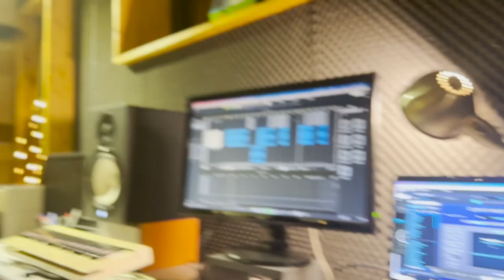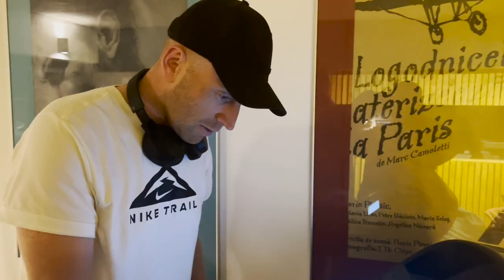NOMADS - Ding Dong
NOMADS: Corneliu Gavrilovici, Flaviu Lonca, Gratian Silaghi, Radu Serban, Kuz (Cosmin Cret)
Muzica si versurile : Radu Serban
Inregistrari, mixaj & mastering: Radu Serban & Bamse (Florin Serban)

Ding dong, Cerul deschis pentru om
E promisiunea ce schimba lumea-n nou
Ding dong e sunetul de gong
Ce-aduce vestea de sus, ca un ecou

Sunetul strabate galaxii create in vremi uitate
Ingerii ii aduna, cantecul rasuna: "Glorie in cer"
Pe pamant e pace, azi Christos se naste in Betleem
Inima-i un clopot batand "Ding-dong"

Ding dong, Lumina a venit
S-aduca viata in inimi ce s-au stins
Ding dong, celor ce L-au primit
El le-a dat dreptul sa se numeasca fii

Ding dong, o bataie de Gong
Pentru ultima repriza,
Fara drept de remiza,
A carei miza  mare
Este cine cade si cine ramane in picioare

Ding dong e un sunet de ceas
Care spune lumii, nu cat timp trece, ci cat a mai ramas
Dintr-o luma defecta, care se crede prefecta
Dar isi ascunde viciile si isi mascheaza capriciile

Ding dong, un avertisment
Pentru timpul prezent, cand regi in costum
Se bat pentru tronul acestei lumi
El nu pot intelege ca el apartine unicului Rege (Isus)

El nu lucreaza faradelege
El vrea s-o dezlege prin har nu prin lege
El si-a spus Cuvantul, si-a pecetluit legamantul cu cei ce cred
Ca viata ne-a fost data in dar, nu in zadar

Ding dong e a lumii speranta,
Printul venit fara nici o aroganta
Sa ne-aduca cea mai tare veste
Ca Imparatia Cerurilor langa noi este.
Sa umple inimi frante cu credinta,
Sa-imbrace pe oameni in haine de biruinta,
S-aduca din nou pacea si bucuria,
Da, de asta s-a nascut Mesia!